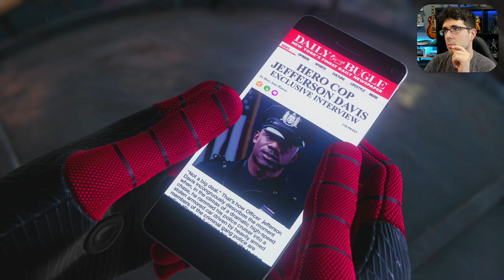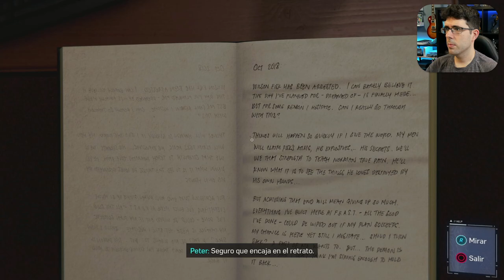Marvel's Spiderman | Walkthrough Parte - 2 | ¡Miles Morales y los Demonios!